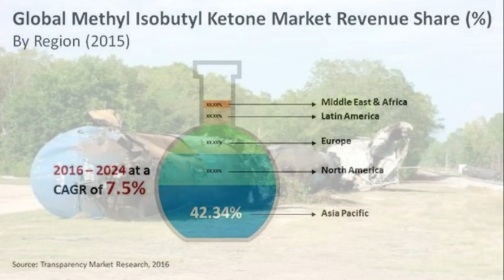The Shepherd Train Collision 15 Years Later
I know this is nearly two and a half years late thanks to school and life. So, here's my first wreck documentary made. Hope you enjoy it.